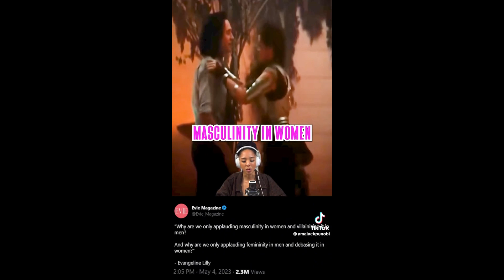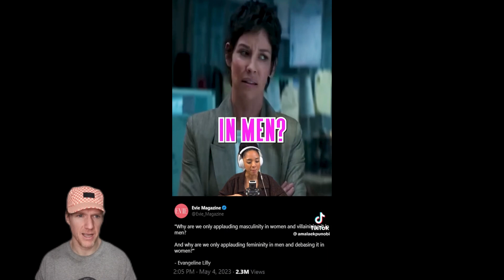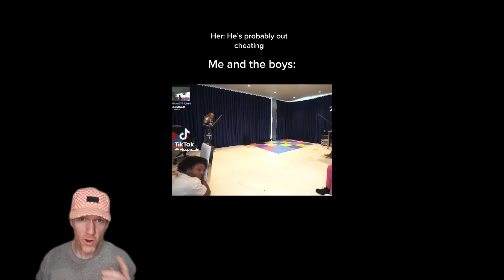Man INSTANTLY REJECTS Modern Woman And Throws Her OVERBOARD *From Original MVNKIND*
He instantly tosses her overboard! Modern women never let facts get in the way of being right. Watch them get ROASTED & men react (WARNING: Strong Language).

Recently I've had to start my channel over from scratch so I could use all the help I can get in order to help the new channel get going.

Logo:

Vecteezy.com

*ignore tags*